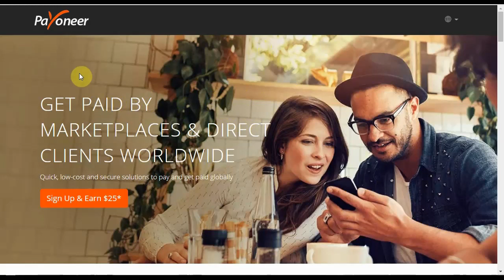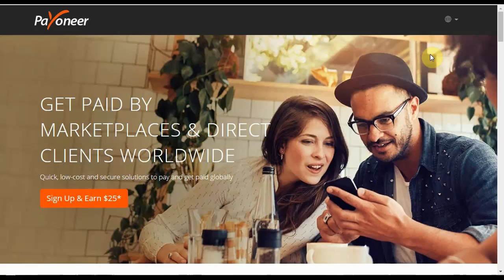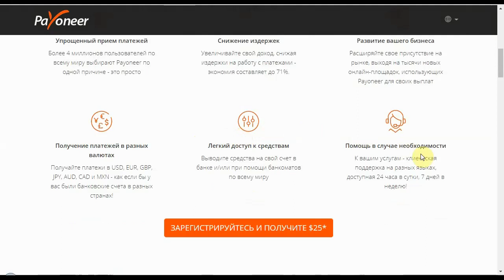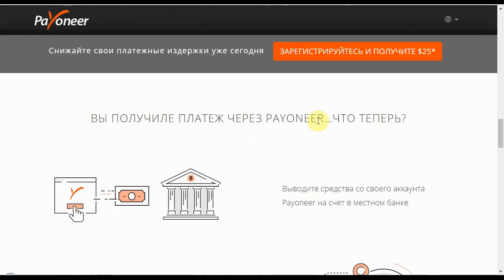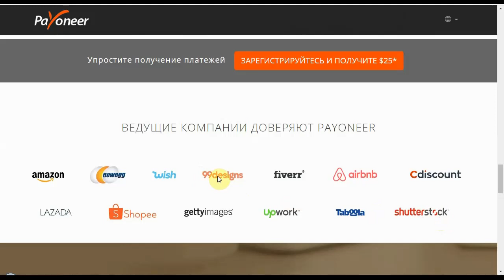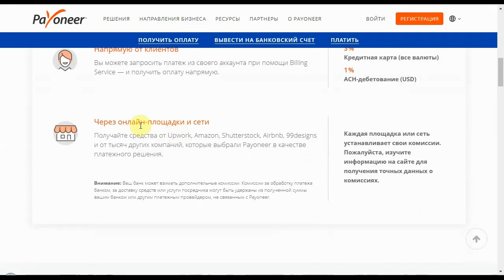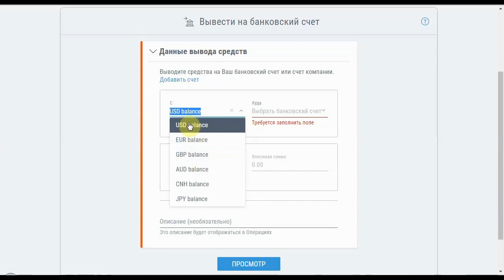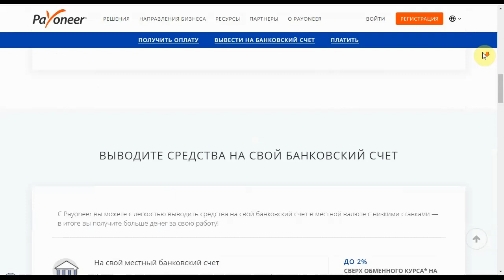Payoneer - Лучшая Альтернатива PayPal и Stripe / Как получать деньги из США и ЕС 💰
✔️ Payoneer ( Американская компания ) - Платёжная система, предоставляющая финансовые услуги и денежные онлайн-переводы.👇👇👇
✔️ Payoneer является зарегистрированным провайдером MasterCard по всему миру.
👉Оформить Зарубежную карту Киргизии, Казахстана

👉📌 CF Spark Writer (AI Text Generator) для Статей и Создание Книжки

✔️ Payoneer объединяет предпринимателей и специалистов в 200 странах с их международными денежными переводами, онлайн-платежами, а также пополняемыми дебетовыми картами.
✔️ Payoneer позволяет миллионам предпринимателей и специалистов выйти на новые рынки, содействуя беспрепятственному ведению платежей.
✔️ Все пользователи Payoneer имеют возможность получать средства на свой счёт в местном банке или электронный кошелёк, а также через предоплаченную дебетовую карту MasterCard, которая может быть использована в банкоматах или в точке продажи.
💰Откройте счет Payoneer в США и Европе.

✔️ Фрилансеры по всему миру, спокойно могут получать платежи на свои счета Payoneer с онлайн-площадок и сетей, таких как REdbubble, Teepublic, Merch by Amazon, а так же с таких платформ, как Airbnb, Upwork Fiverr, Маркетплейс Wish, и других.
✔️ С Payoneer вам гарантированы низкие комиссии за перевод, платежи за считанные минуты и гибкость доступа к наличным деньгам через банкоматы или банковские счета.

✔️ Снятие средств с вашего счета Payoneer осуществляется с комиссией:
Вывод денег со своего счета Payoneer на банковский счет в другой валюте обойдется вам в 2% от суммы, которую вы будете снимать.
Если вы переводите деньги на свой банковский счет в той же валюте, вы платите $ 1,50 за транзакцию.

💰Откройте счет Payoneer в США и Европе для вывода выручки с Merch by Amazon,  Redbubble, TeePublic, Teespring и других зарубежных площадок.

👉 Заказ карты Payoneer в Казахстане:
Что бы появилась возможность заказать карту Payoneer в Казахстане необходимо получить на счет некоторую сумму денег.
Что бы зарегистрироваться в Казахстане необходимо привязать банковский счет, который должен быть в евро или долларах.
Для заказа долларовой карты это 30$, для заказа евро карты — 50 евро, для заказа карты в валюте GBP — это 50 фунтов стерлингов. Когда у вас на счет будет достаточно средств, в меню вашего аккаунта появится кнопка для заказа предоплаченной карты Payoneer.